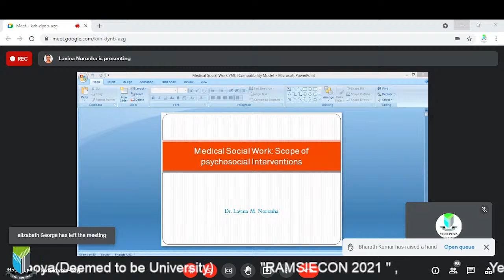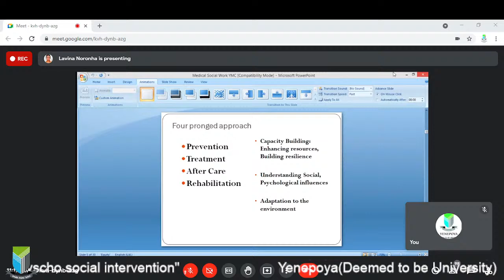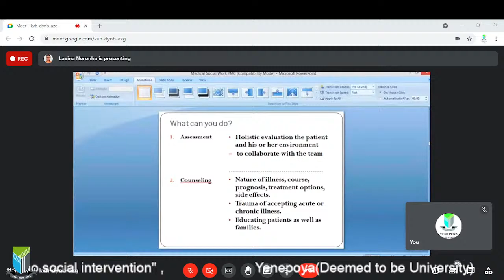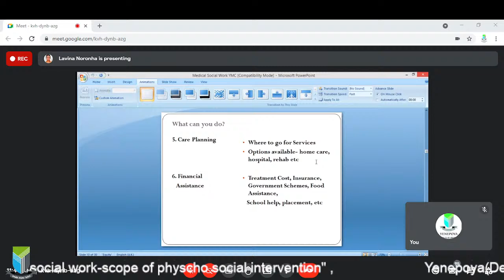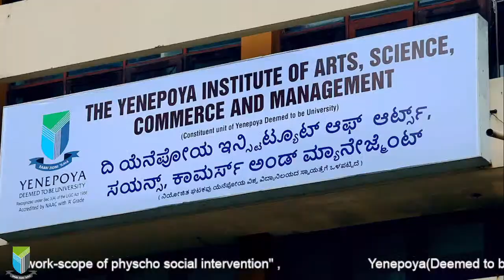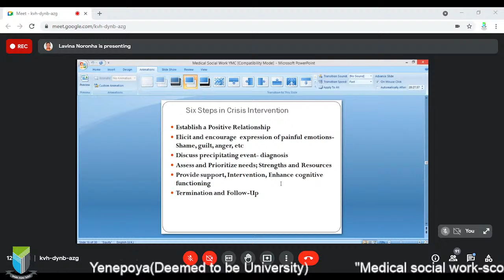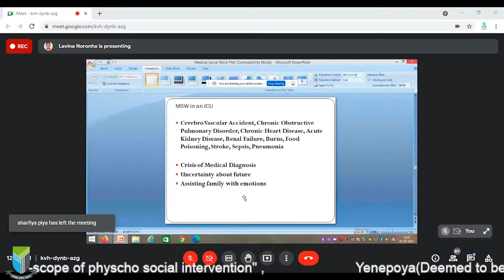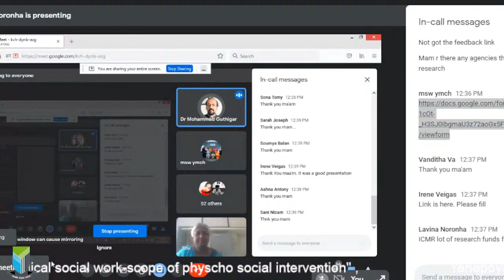Medical Social Work-Scope of Physcho Social Intervention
Department of MSW
Yenepoya (Deemed to be University)